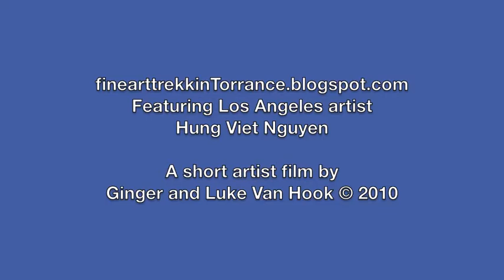Hung Viet Nguyen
Hung Viet Nguyen is a local artist from Los Angeles who lives and works in Torrance, California. Nguyen specializes in portraits and landscapes.
Studio Visit documentation December 29, 2010.
Short Artist film by Ginger and Luke Van Hook